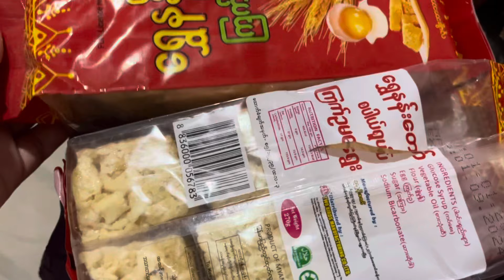PARCEL FROM PARENTS TO DAUGHTER || MANIPURGI AHAOBA MASING JAORAKLE || LUCY’S DIARY